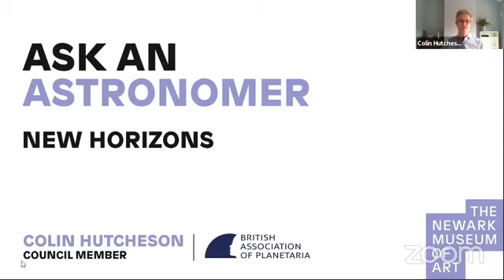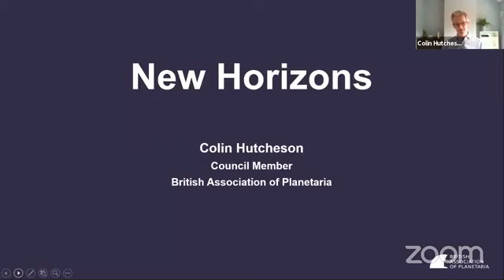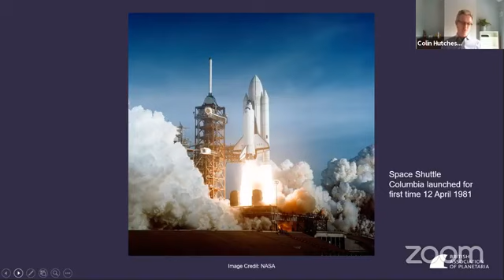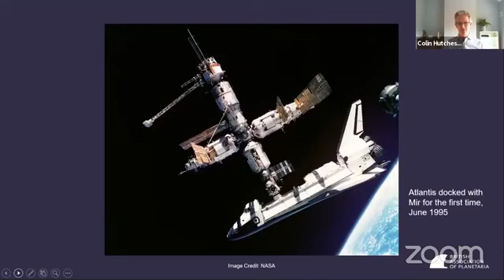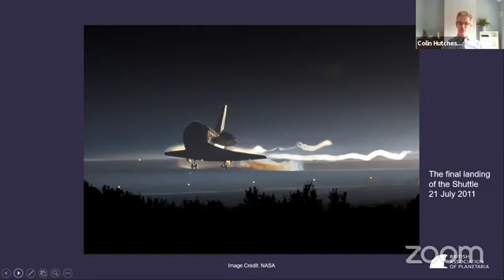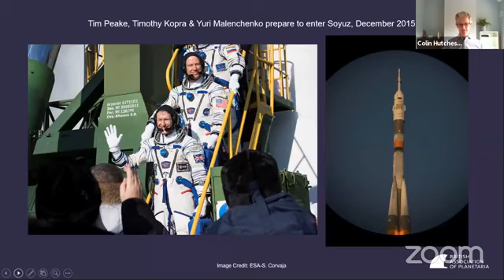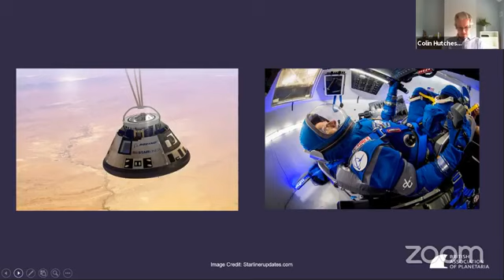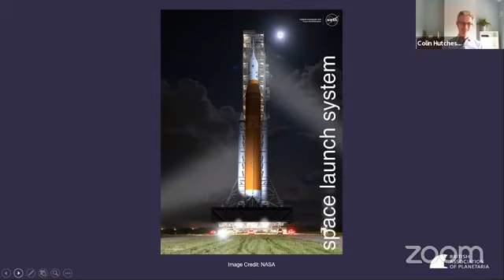Ask An Astronomer: Human Space Flight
Colin Hutcheson talks about human spaceflight and the historic launch of SpaceX’s first crew.